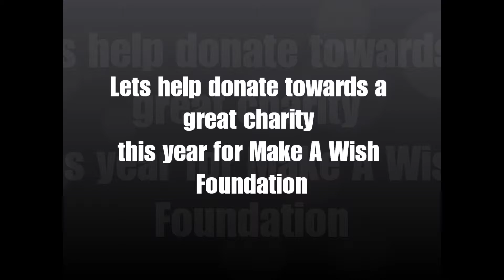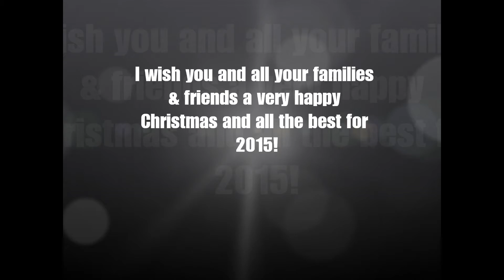Christmas Display 2013.wmv